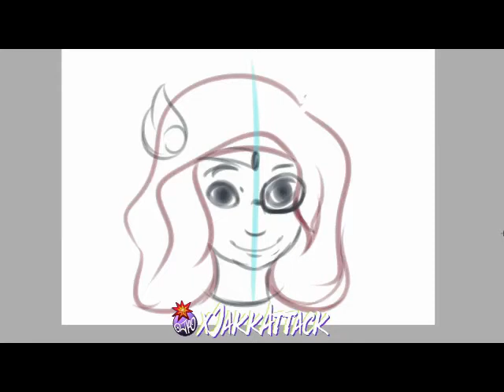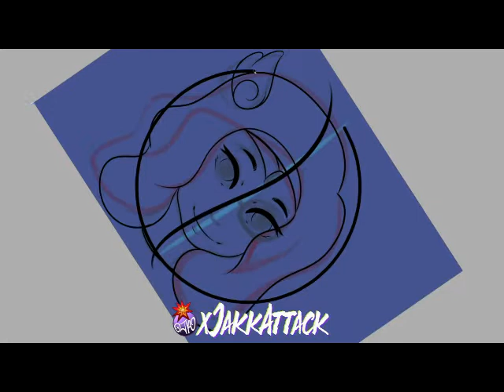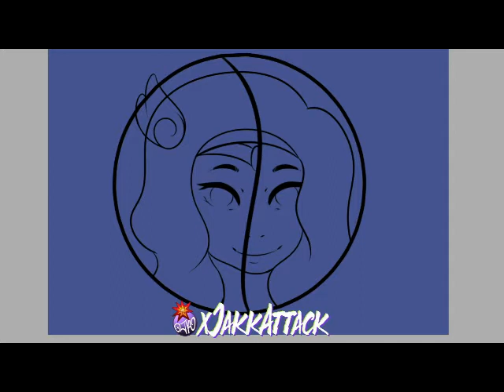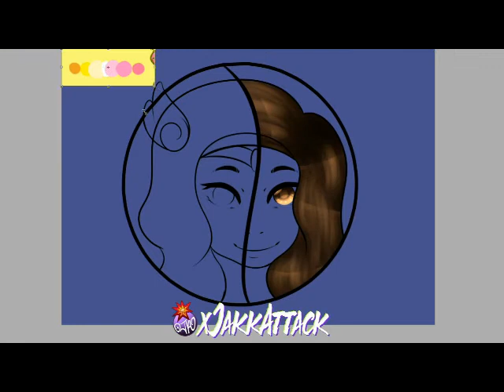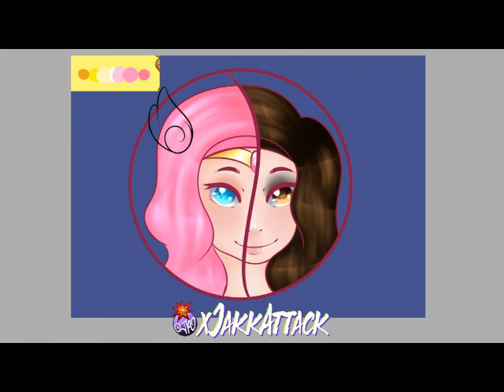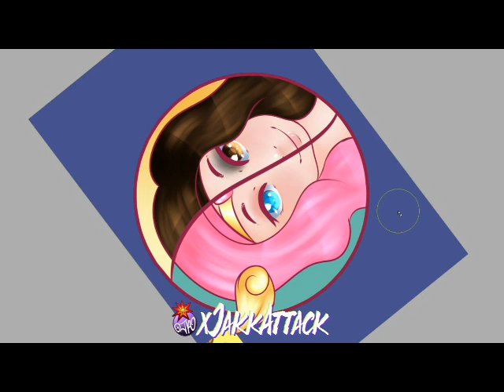NEW MUSIC by Lanes YellowKnight Icon Time Lapse